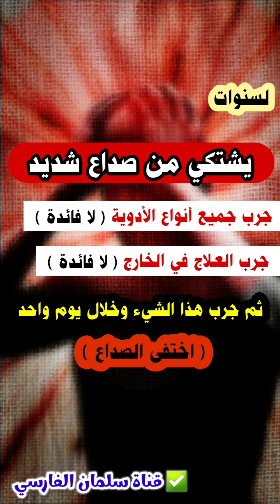رجل يشتكي لسنوات من صداع شديد جرب الأدوية وأمهر الأطبة ما نفع ثم فعل شيئا فاختفى الصداع| سالم الطويل